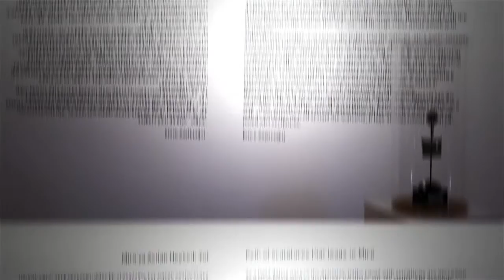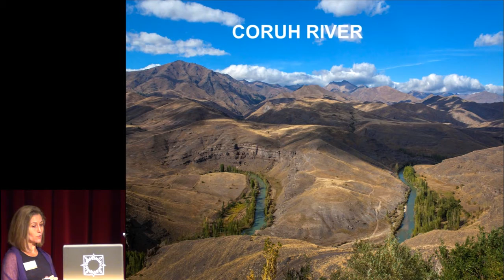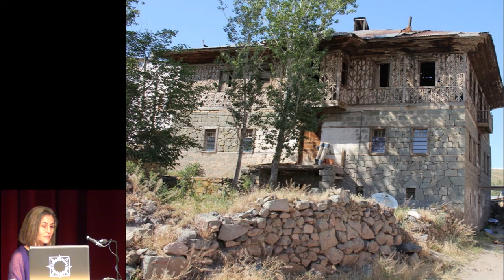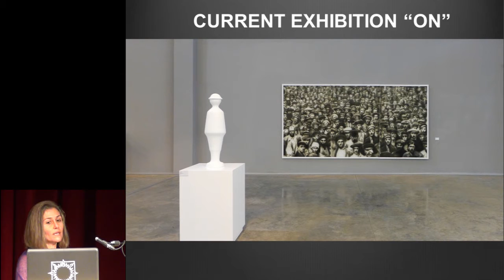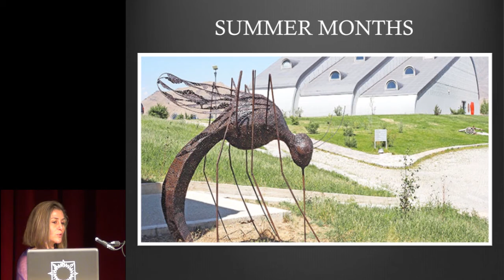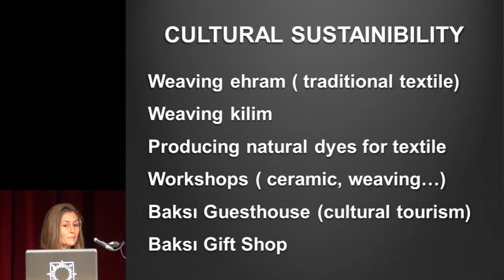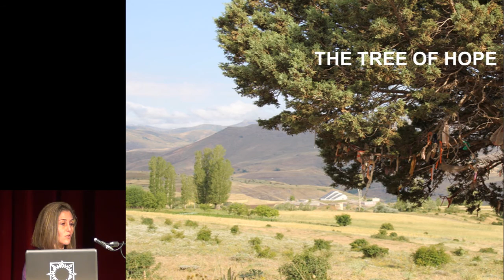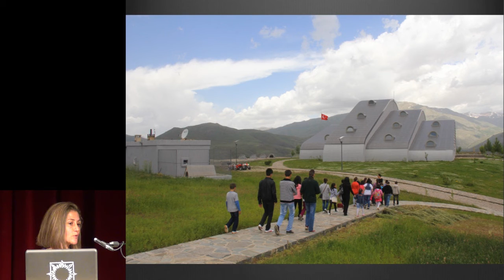Baksi Museum / Best in Heritage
Presentation of European Museum Forum / Council of Europe Museum Prize 2014 laureate, Baksi Museum from Bayburt, by the Director, Feride Celik